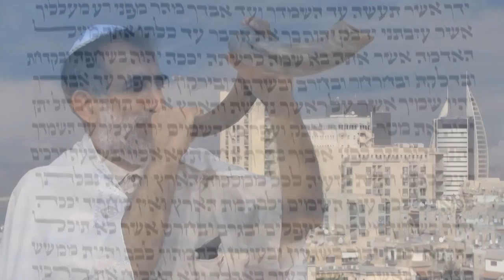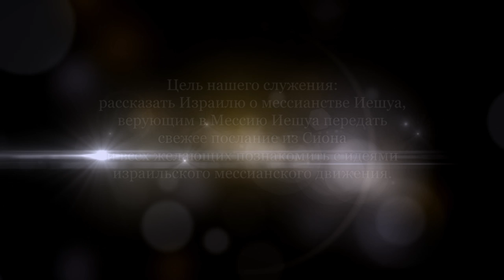Фарисей Иисуса Христа. Часть 1